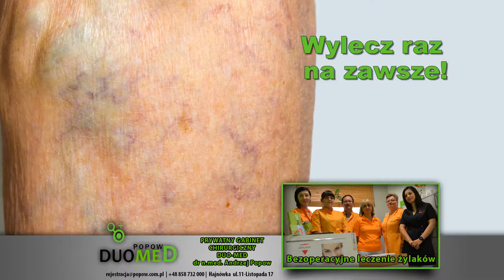Bezoperacyjne leczenie żylaków Hajnówka Andrzej Popow Duomed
Nazywam się Andrzej Popow i jestem chirurgiem flebologiem z wieloletnim doświadczeniem zawodowym. Moją specjalnością jest leczenie żylaków. Zajmuję się bezoperacyjnym leczeniem żylaków kończyn dolnych, co wykonuję przy zastosowaniu metody metodę skleroterapii piankowej Tessariego albo techniki laparoskopowej. Ta ostatnia jest przeze mnie również wykorzystywana w przypadku infekcji wyrostka robaczkowego, przepukliny albo kamicy pęcherzyka żółciowego.
W moim gabinecie wykonuję także skleroterapię hemoroidów i żylaków warg sromowych. Dodatkowo usuwam wrastające paznokcie i różnego rodzaju zmiany skórne.
W placówce DuoMed działa również gabinet stomatologiczny i przychodnia medycyny estetycznej.